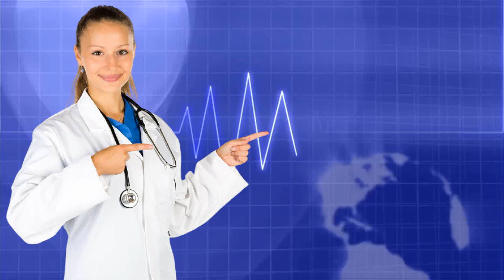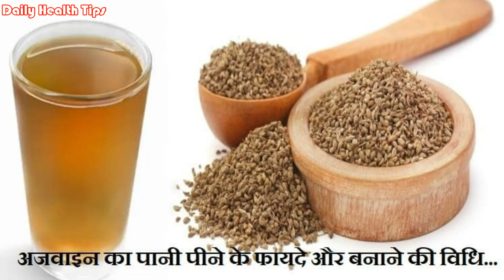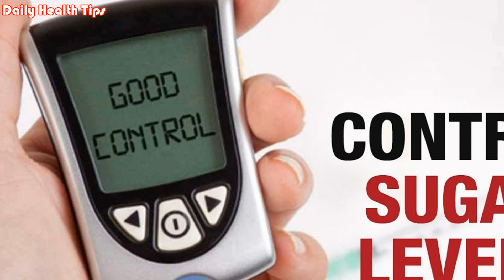बासी मुँह अजवाइन का पानी पीने से होते है ग़ज़ब के फायदे | Ajwain ke paani ke fayde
बासी मुँह अजवाइन का पानी पीने से होते है ग़ज़ब के फायदे | Ajwain ke paani ke fayde. Read More @

Health benefits of carom seeds water in hindi
Ajwain water after delivery
ajwain tea recipe
benefits of ajwain for hair
benefits and harms of celery in hindi
benefits of drinking ajwain water
Benefits of drinking ajwain decoction
Ajwain home remedies
Benefits of eating ajwain and jaggery
Benefits of drinking water of stale mouth ajwain
Benefits and harms of eating celery
what weight loss with ajwain
How to make Ajwain Extract
how to make ajwain water
ajwain ka pani
ajwain ka pani for periods
ajwain ka pani kaise banaye
ajwain ka pani peene se kya hota hai
ajwain ka pani for weight loss
ajwain ka pani for weight loss in hindi
ajwain ka pani kaise piye
ajwain ka pani after delivery in hindi
ajwain ka pani side effects
ajwain ka pani in pregnancy
saunf ajwain ka pani for weight loss
saunf ajwain ka pani
methi aur ajwain ka pani
methi ajwain ka pani
khali pet ajwain ka pani peene ke fayde
jeera aur ajwain ka pani peene ke fayde
ajwain aur jeera ka pani peene ke fayde
ajwain methi ka pani
benefits of eating ajwain at bedtime
benefits of celery in sugar
Remedies to reduce obesity with celery
Benefits of fennel and ajwain
flavor of celery
Benefits of cumin and ajwain